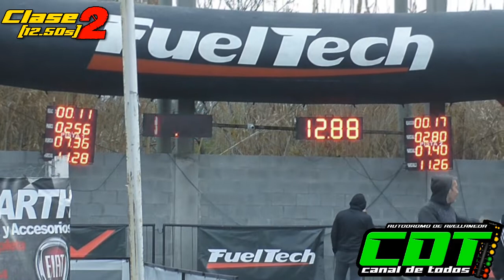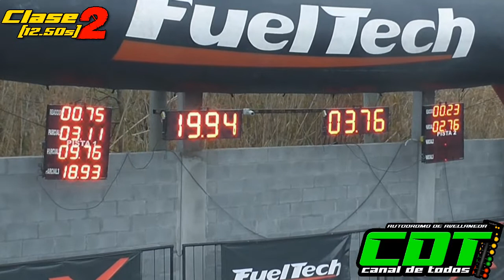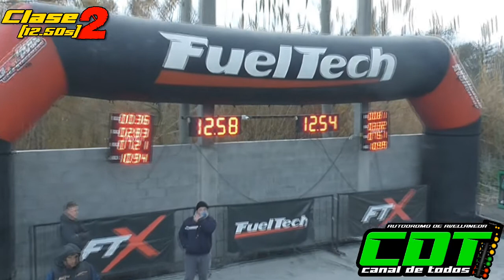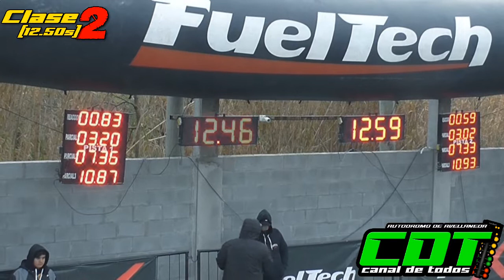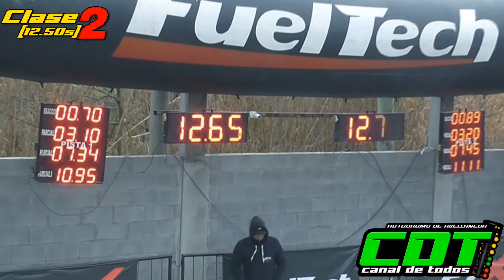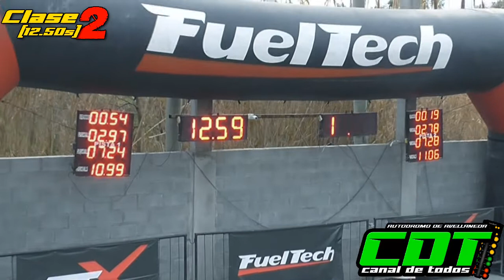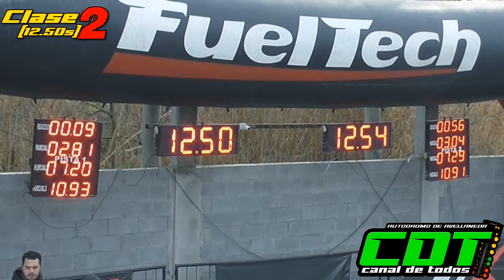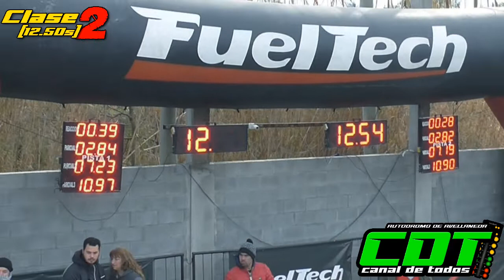Clase 2 26/6/2022 CDT Autodromo de Avellaneda